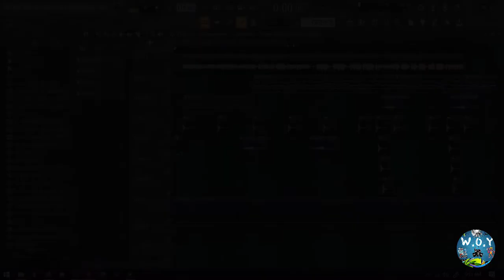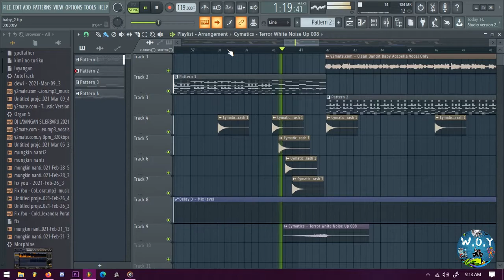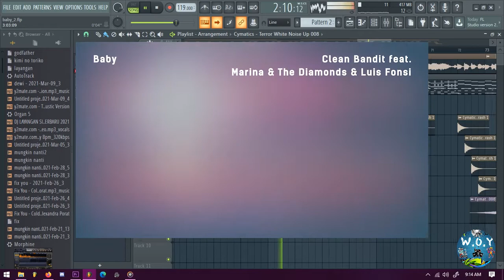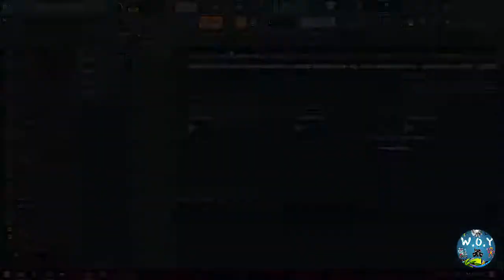Clean Bandit - Baby (W.O.Y Reggae Remix)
Song by Clean Bandit